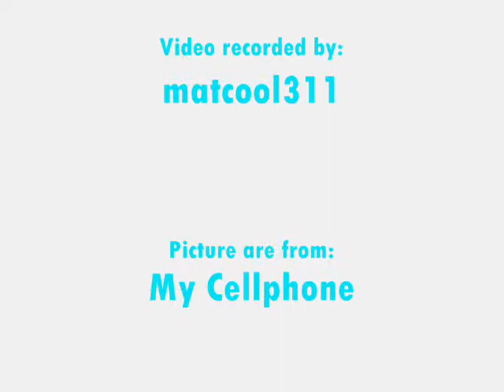Combat Tournament Legends:Mr.Red vs Blue Box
This is my fastest battle
In this video,I defeated blue box without getting hit
I keep practicing and practicing then i get very good
Hope you like my skills

ENJOYYY!